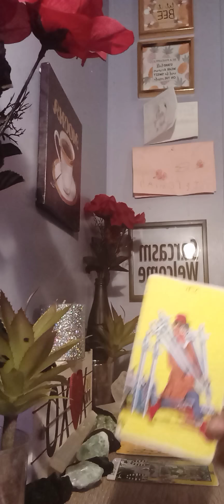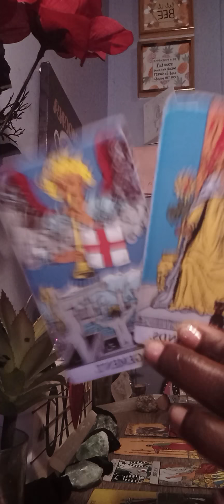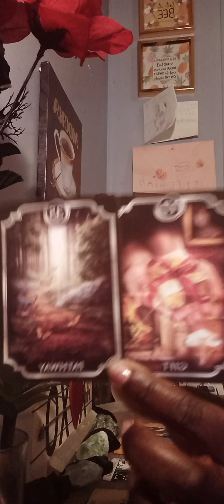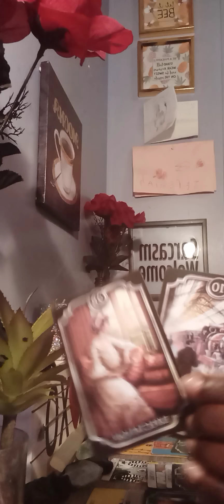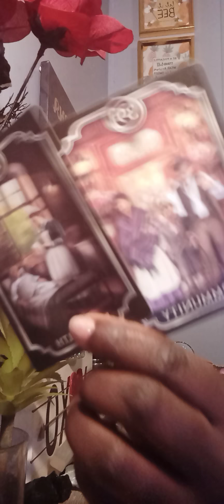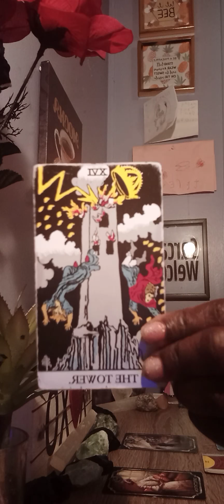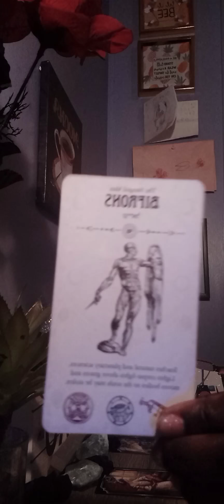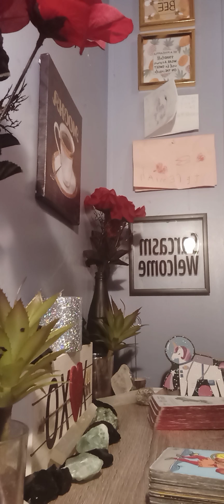DM/DF: Your💀🤡 Enemies (karmics) WILL SURELY BE DESTROYED Psalms 92 & 93